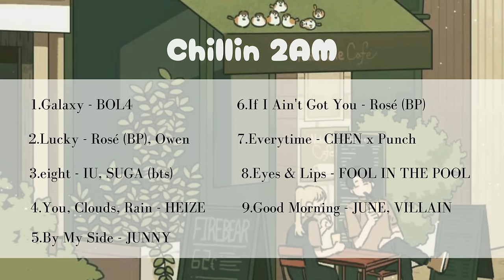[ playlist ] korean cafe music to chill ~ Chillin 2AM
~Korean R&B music to chill~

Songs:
00:00 Galaxy - BOL4
03:27 Lucky - Rosé (BP), Owen
06:39 eight - IU, SUGA (bts)09:22 Celebrity-IU
09:23 You, Clouds, Rain - HEIZE
12:40 By My Side - JUNNY
16:04 If I Ain't Got You - Rosé (BP)
19:08 Everytime-CHEN, Punch
22:14 Eyes & Lips - FOOL IN THE POOL
25:11 Good Morning-JUNE, VILLAIN